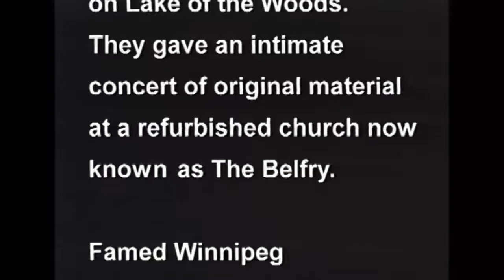Leskiw & Lowe - Live at the Belfry (1997)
This is a one hour live recording of Greg Leskiw and Greg Lowe performing at the Belfry in Kenora Ontario in 1997.  It was produced for broadcast on CJBN-TV and I came across these old master tapes while cleaning out bins in my basement.  I decided to archive this on YouTube before the tapes were no longer playable as they were already quite damaged.  The format is 4:3 SD, as HD recording & broadcast was not yet available.